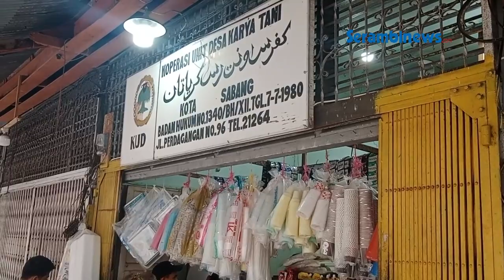Stok Beras di Kota Sabang Cukup Untuk Tiga Bulan ke Depan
Laporan Aulia Prasetya | Sabang
SERAMBINEWS.COM,SABANG - Meski sempat mengalami kenaikan sejak dua minggu terakhir, kini harga beras di Kota Sabang berangsur stabil. Saat ini harga beras berkisar Rp 200 ribu hingga Rp 225 ribu per sak ukuran 15 kg.

Sejauh ini, Pemerintah Kota Sabang telah mengambil langkah, untuk menekan laju kenaikan harga di tingkat pedagang.

Yakni dengan melakukan peninjauan ketersediaan stok beras ditingkat distributor dan monitoring kesesuaian/stabilitas harga penjualan antara distributor dengan pedagang, serta mengawasi pedagang agar tidak melakukan penimbunan.

Pj Wali Kota Sabang Reza Fahlevi bersama Kapolres Sabang Erwan beserta instansi terkait, ke pasar induk dan Gudang Bulog Sabang, Selasa (26/9/2023).

Wali Kota bersama Kapolres beserta seluruh jajaran dari Disperindag, Dishub, dan instansi terkait, mengecek stabilitas harga kebutuhan pokok, khususnya beras.

Peninjauan ini sesuai arahan  Presiden dan  Mendagri agar daerah-daerah memastikan dan mengantisipasi terjadinya kenaikan harga beras.

Kondisi ini merupakan dampak dari pengaruh perubahan iklim dan produktifitas yang menurun, sehingga menyebabkan sejumlah lahan pertanian yang ditanami padi terjadi gagal panen. Oleh sebab itu, pemerintah pusat meminta perintah daerah untuk mengecek dan memastikan di daerahnya masing-masing.

Saat mengunjungi gudang Bulog, Pj Wali Kota Sabang memastikan ketersediaan stok beras di Kota Sabang tercukupi untuk kebutuhan masyarakat sampai tiga bulan ke depan, dengan jumlah yang tersedia saat ini lebih kurang 180 ton.

Reza Fahlevi menambahkan, meskipun terdapat lonjakan pada harga beras, namun harga kebutuhan pokok di Kota Sabang saat ini relatif stabil dan pasokannya juga terkendali. (*)